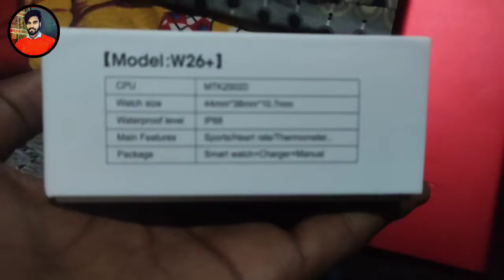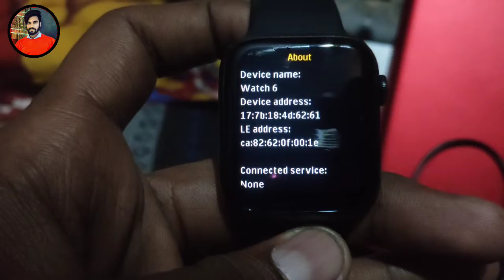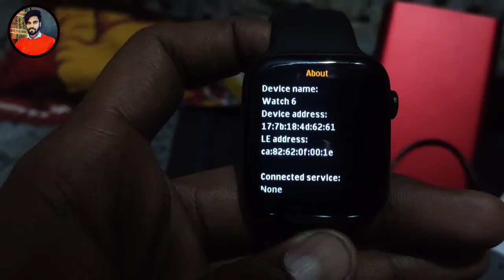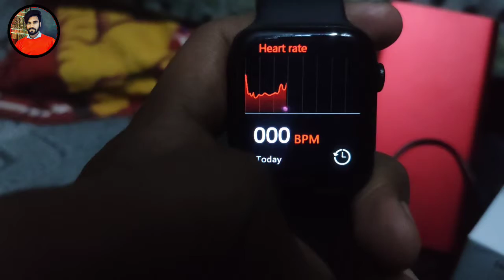Color fit Pro 3 Vs W26+ batter them other brand smart watch | Best smart watch in low price